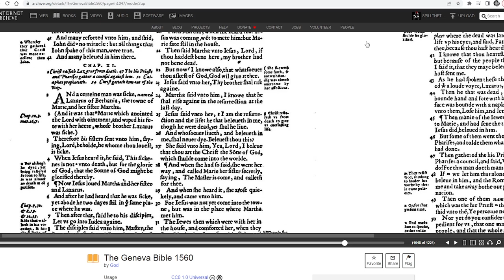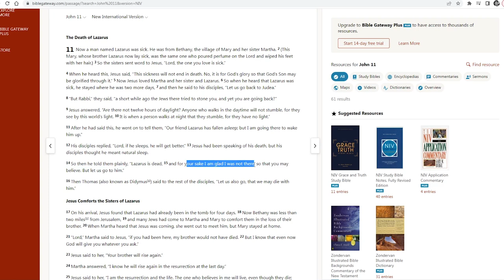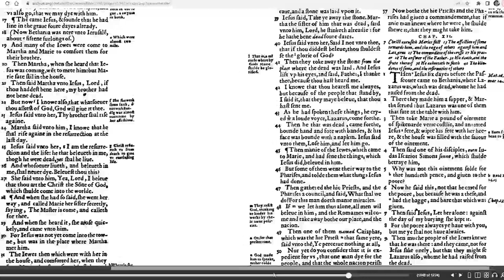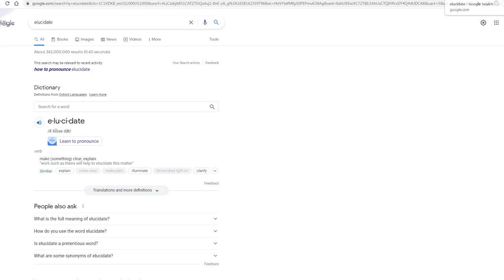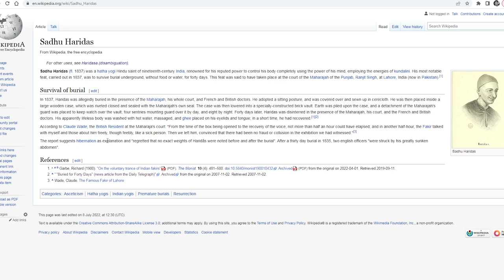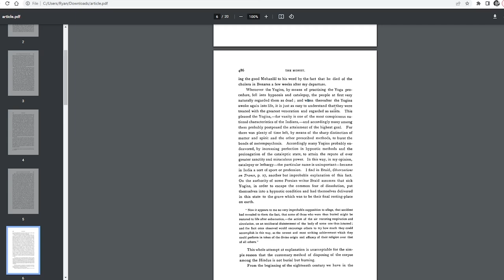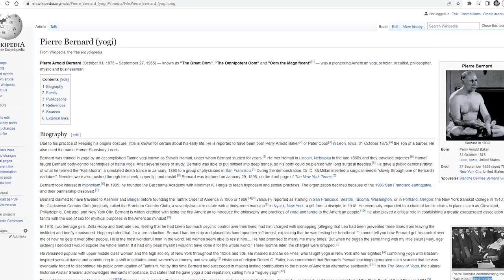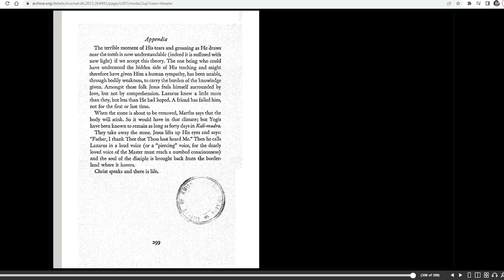Jesus Raises Lazarus From The Death Of Kali-Mudra